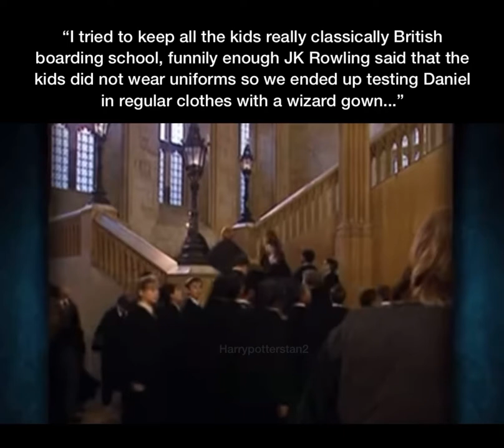Harry Potter and The Philosophers Stone - Hogwarts Uniform Bts